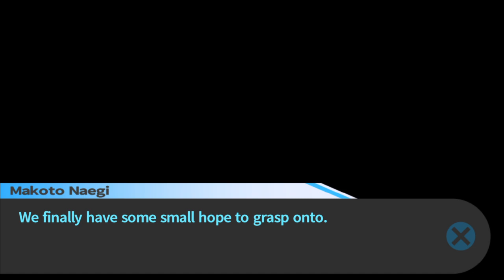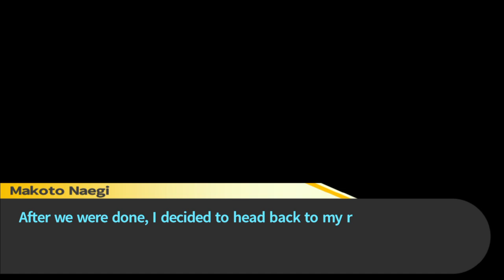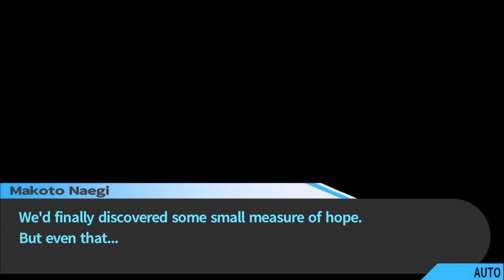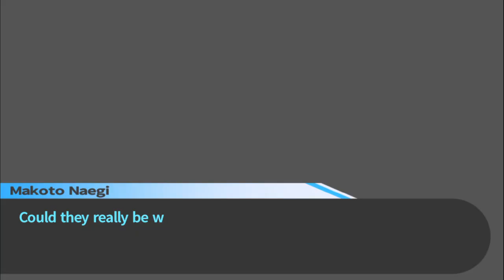Fighting Over Alter-Ego?Danganronpa THH